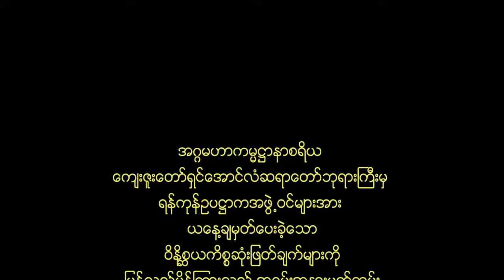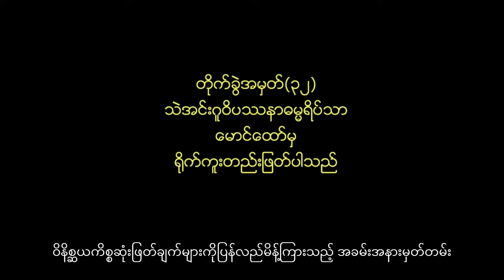အောင်လံဆရာတော်ကြီး၏ ဝိနိစ္ဆယကိစ္စဆုံးဖြတ်ချက်များကို ပြန်လည်မိန့်ကြားသည့် အခမ်းအနားမှတ်တမ်း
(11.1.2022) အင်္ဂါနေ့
🙏🙏🙏အဂ္ဂမဟာကမ္မဋ္ဌာနာစရိယ
ကျေးဇူးတော်ရှင်အောင်လံဆရာတော်ဘုရားကြီးမှ
ရန်ကုန်ဥပဋ္ဌာကအဖွဲ့ဝင်များနှင့်
တပည့်ယောဂီများ
ဒါယကာ၊ဒါယိကာမအပေါင်းတို့ အား
ယနေ့ချမှတ်ပေးခဲ့သော
ဝိနိစ္ဆယကိစ္စဆုံးဖြတ်ချက်များကို
ပြန်လည်မိန့်ကြားသည့်
အခမ်းအနားမှတ်တမ်း🙏😌
ကြာမြင့်ချိန် (၉)မိနစ်(၅)စက္ကန့်
posted by မောင်ထော်(၃၂)